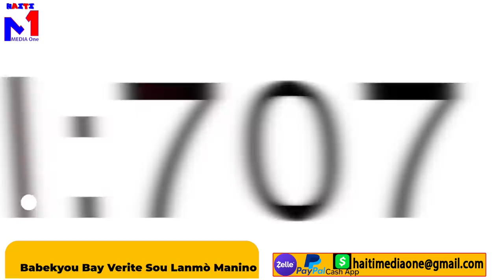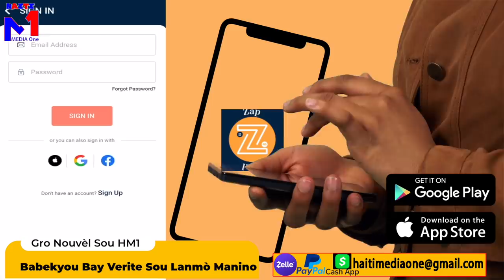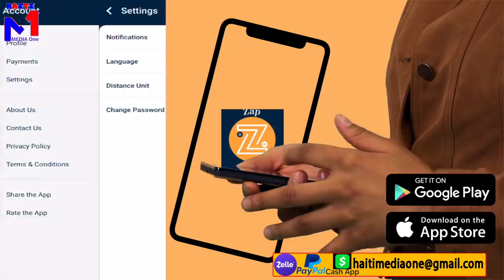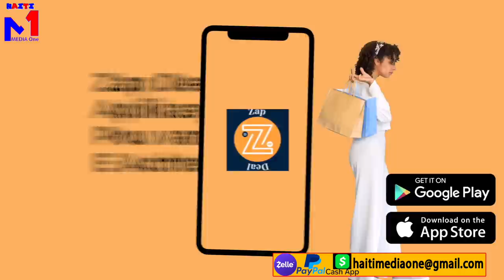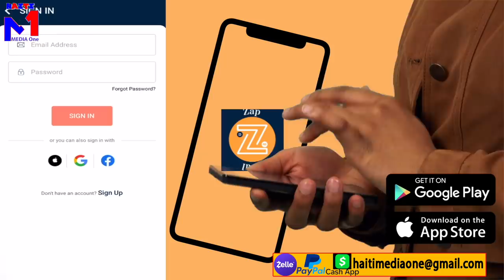Babekyou Bay Koz Lanmò Manilo A San'l Pap Koule Anven, Lap Tann Jou Pa'l, Madan Maninio Depale DCP